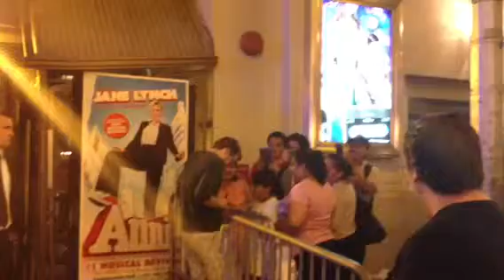Eric on Broadway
Eric meets fans at the stage door.